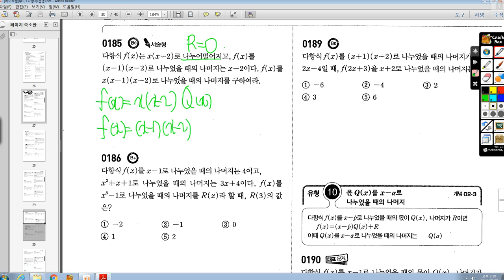[중3 ㅈㅈㅇ]수1 185번